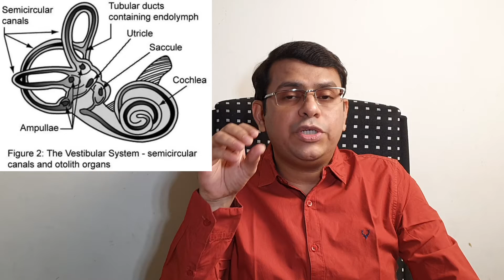Motion Sickness - How to avoid? | Prevention and Treatments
This video discusses about a very common problem- Motion Sickness and the methods for preventing this problem.